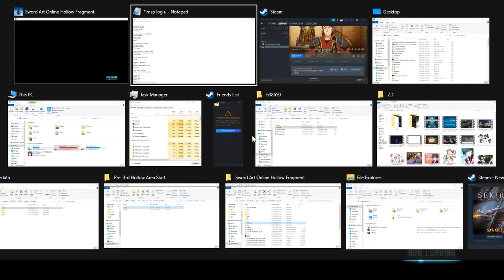SI SAO RE HF ソードアート・オンライン －ホロウ・フラグメント－ PC Part 170 Karma Quest End + Mixed Bath Event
New Event for the Canon Pairing.